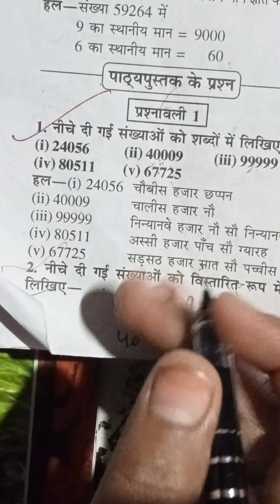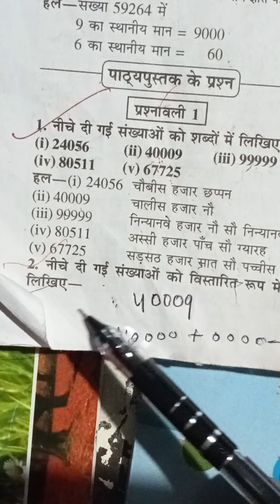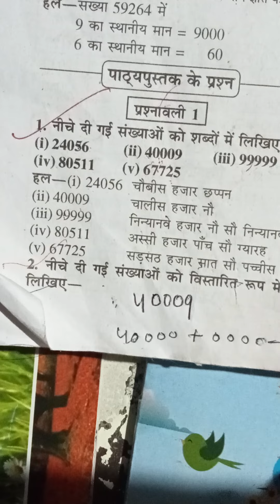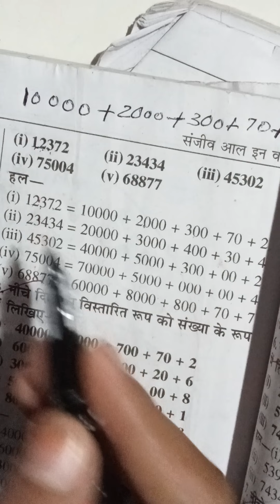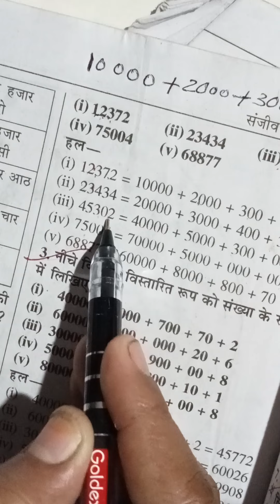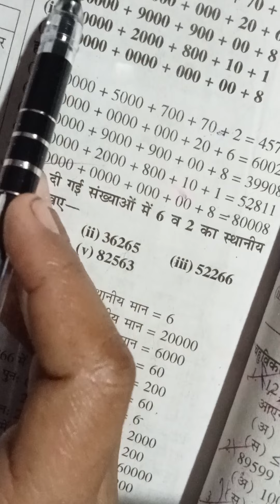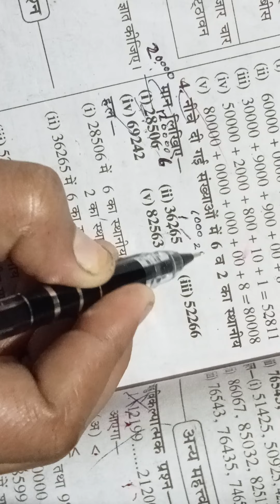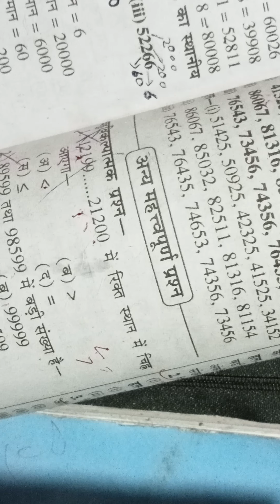घर बैठे बच्चों को MATHसिखाएं।Class 5 math exercise 1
घर बैठे बच्चों को MATH
 सिखाएं।
Class 5 math exercise 1hHi friends friends humne apni video mein 5th class ke math ke  question ko solve Kiya hai jismein humne  sikha hai ki  sankhya ka vistarit roop kya hota hai  aur vistarit rup ko anko mein kaise likhate hain aur shabdon Ko anko mein kaise likhate hain unko ko shabdon mein kaise likhate hain is video mein humne yahi  sikha hai friends agar aapko hamari video achchi lagti hai tu like Karen share Karen comment Karen thank you for woching Google in Hindi math new technique Google in Hindi maths